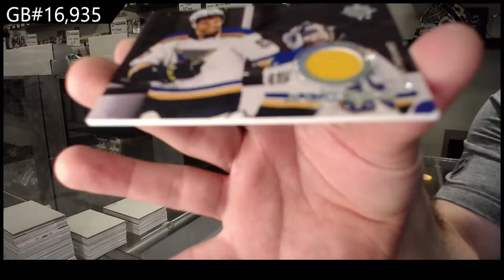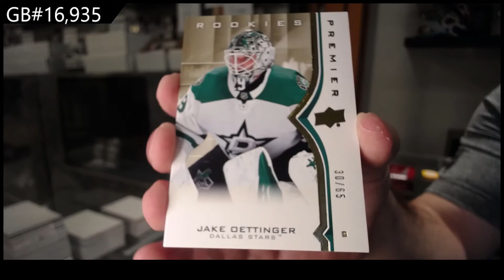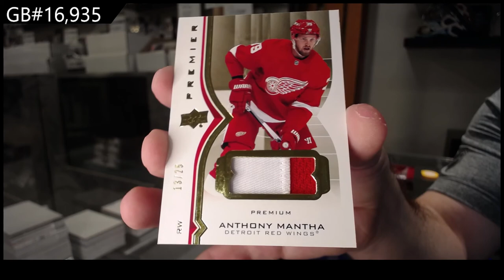20-21 UD Premier & 20-21 UD Ultimate Hockey Box Break - C&C GB #16,935